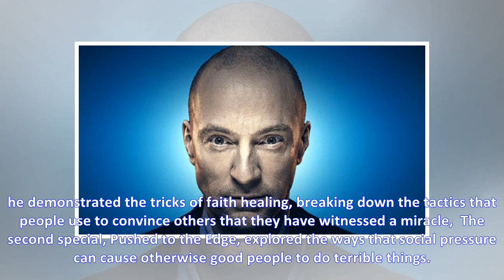The magician Derren Brown to launch new special on Netflix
Derren Brown, a British illusionist known for his tricks of subconscious persuasion, is coming to Netflix with a new special, Deadline reports. Just like you've always wanted—right? As a performer, Br...